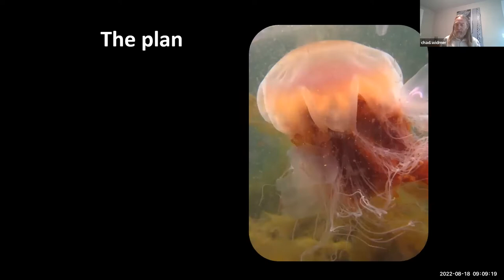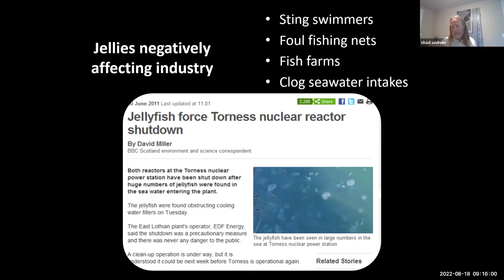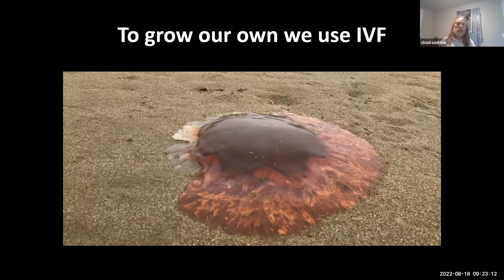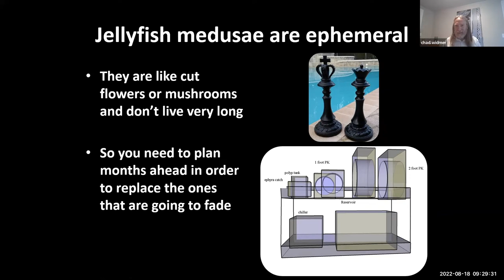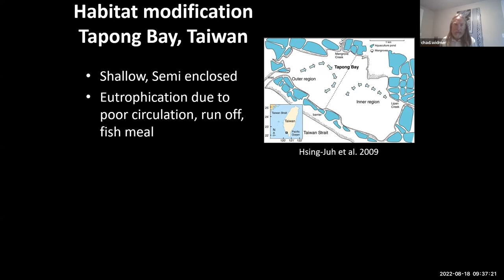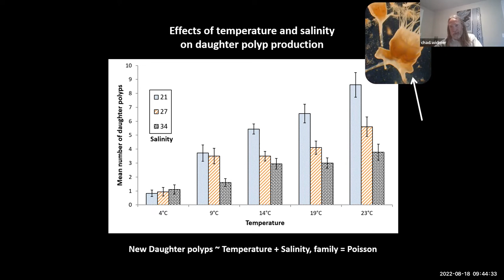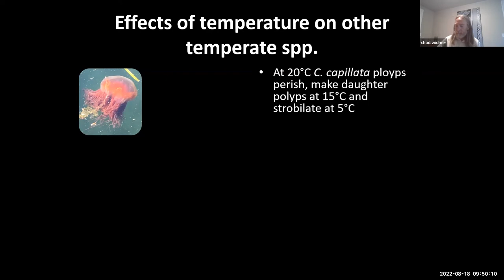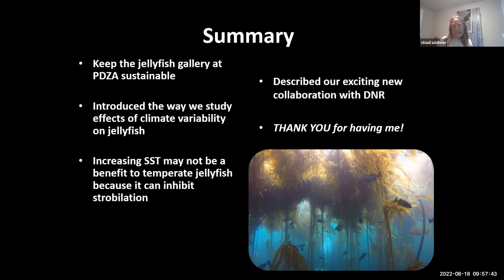Cocktails & Fishtales: Jellyfish with Dr. Chad Widmer, August 17, 2022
Description:
Why do we see jellyfish when we see jellyfish?

Chad Widmer has been working with jellyfish in public aquariums for nearly 20 years.  He started at the Monterey Bay Aquarium where he managed the world’s largest collection of living jellyfish for nearly 12 years.  Following that he pursued a life-long goal and earned PhD in marine biology at the University of St Andrews in Scotland where he focused on jellyfish ecology.  He returned to Tacoma, his hometown, to help ideate and build the new Pacific Seas Aquarium at Point Defiance Zoo and Aquarium and to bring sustainable jellyfish aquaculture to the Pacific Northwest.  His present scientific work is focused on better understanding jellyfish lifecycles with an eye toward answering the question, why do we see jellyfish when we see them?  In this talk Chad will talk about some jellyfish abundance patterns in Puget Sound, what contributing drivers appear to be, and what the underpinning mechanisms are.

Cocktails & Fishtales is Harbor WildWatch's science-social series. Held monthly, these programs feature a scientist, researcher, or environmental artist on an ecological topic. While these programs are traditionally 21+ and held at a local taproom or venue, during the pandemic they have shifted to an online format for all ages. They continue to serve as an engaging and interactive way to learn about the environment, and bring together eco-enthusiasts from our local community... and, now, beyond. Questions and interaction are highly encouraged!

Cocktails & Fishtales are educational events. As such, Harbor WildWatch does not endorse any speaker, service, or product represented at Cocktails & Fishtales.